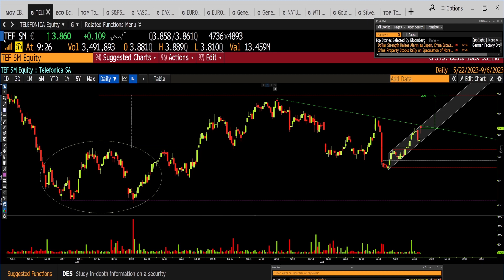TELEFÓNICA | alcanzando los 4,185 euros recuperaría un 8,46%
Observamos la cotización de Telefónica, su tendencia y niveles que podría alcanzar, con el analista técnico Ramón Bermejo.